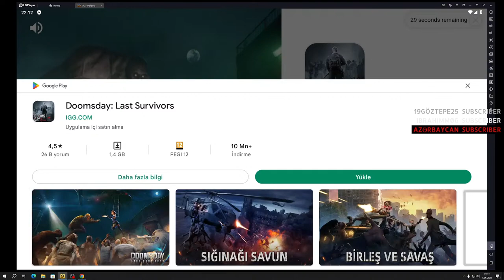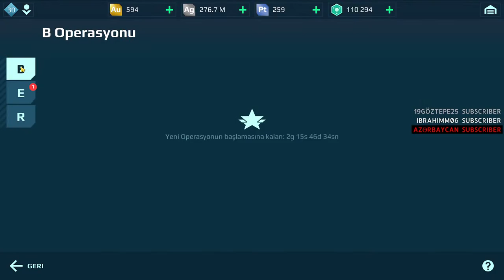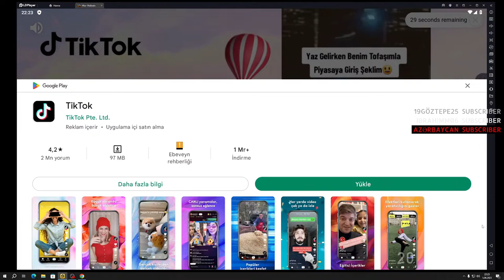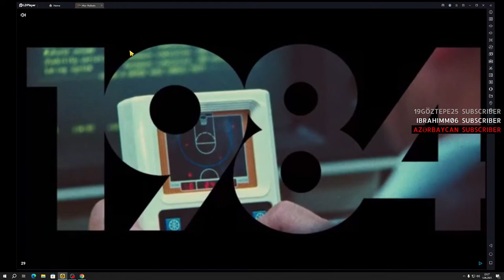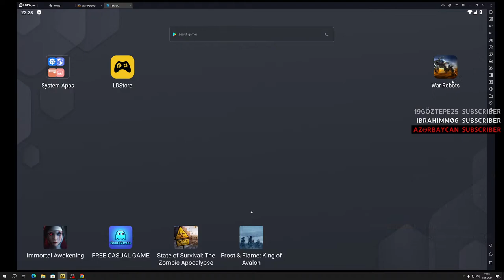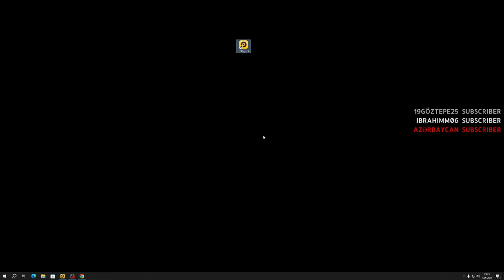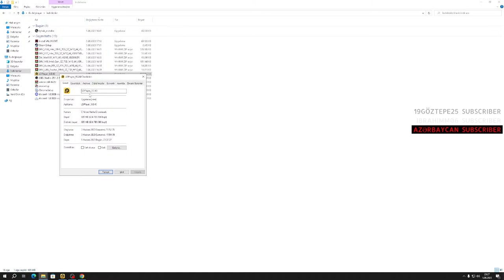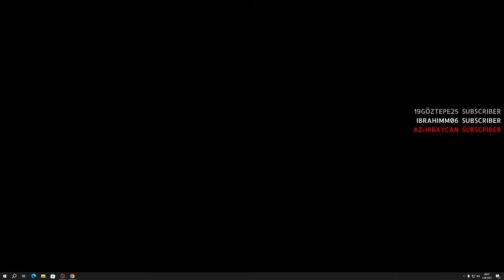KOOOŞ ÖZEL TESLİMATI AÇIYORUM.! - War Robots Türkçe - Canlı Yayın - Ferhat Şahin